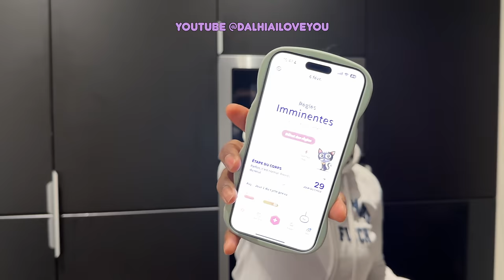VLOG | BABY N.3 😍 & J'annonce ma Grossesse a mes proches 🥰 ✨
Questions fréquemment posé :
Je suis Camerounaise 100% Bami
Je suis maman de deux filles Maliah & Meliah :)

♡Music in my vidéo credit to :